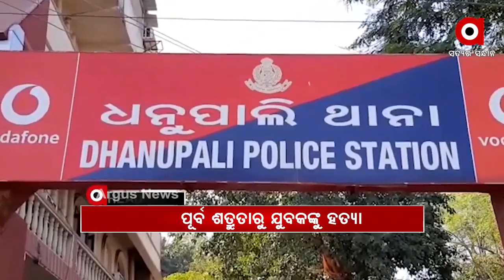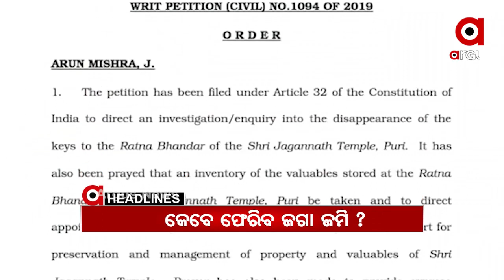Headlines 8am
ଓଡ଼ିଶାରେ ରାଷ୍ଟ୍ରପତି ରାମନାଥ କୋବିନ୍ଦ...
ଅନୁଗୋଳ - ସମ୍ବଲପୁର ଜାତୀୟ ରାଜପଥରେ ଜରପଡା ଥାନା ନିକଟରେ ସଡ଼କ ଦୁର୍ଘଟଣା...
ସମ୍ବଲପୁର ଧନୁପାଲି ଅଞ୍ଚଳରେ ପୂର୍ବ ଶତୃତାକୁ କେନ୍ଦ୍ରକରି ହତ୍ୟା...
ଗୃହରାଷ୍ଟ୍ରମନ୍ତ୍ରୀ କ୍ୟାପଟେନ ଦିବ୍ୟଶଙ୍କରଙ୍କ ନିର୍ବାଚନ ମଣ୍ଡଳୀରେ ଢିଲା ପଡିଛି ସୁରକ୍ଷା...
କେବେ ଫେରିବ ଜଗା ଜମି?..